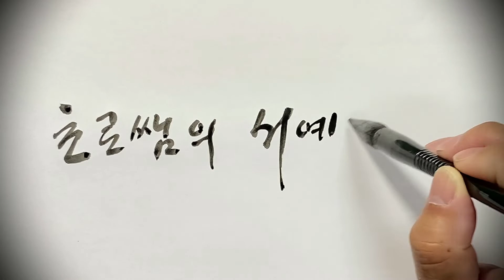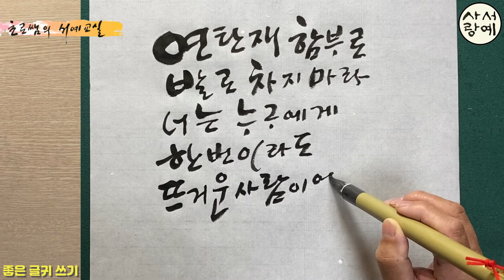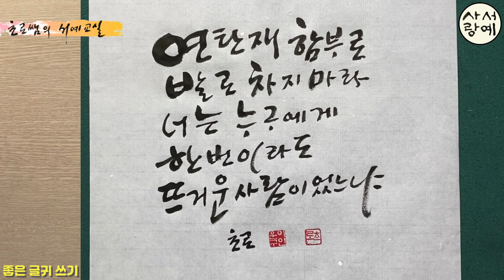[좋은글 붓글씨 쓰기 1] 연탄재 함부로 발로 차지 마라 너는 누구에게 한번이라도 뜨거운 사람이었느냐 안도현 시인 너에게 묻는다 Korean calligraphy 초로쌤의 서예교실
좋은 글귀를 붓으로 쓰고 여러분과 함께 감상하는 시간 가져봅니다~
힐링이 되는 안도현 시인님 詩 너에게 묻는다

 * 연탄재 함부로 발로 차지 마라
    너는 누구에게 한번이라도 뜨거운 사람이었느냐
 * 서체별 강좌 재생목록 꾸준하게 보시면서 나만의 멋진 글씨 만들어 가세요

화이팅!!

草露 李雲求